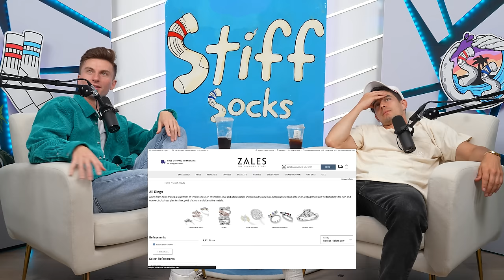GothTHICC | Stiff Socks Podcast Ep. 192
The boys riff on how Trev dipped his toes into some goth porn, Michael flipped the script on POV porn, and how parents always knew what “how long will you be gone?” meant. Plus Michael designed a goon cave and Adam Levine might lose his adderal brand deal.
Trevor's Tour Dates:
Ft. Lauderdale, FL: Sep 30
Charleston, SC: Oct 1
Asheville, NC: Oct 2
Phoenix, AZ: Oct 8
San Francisco, CA: Oct 15
Houston, TX: Nov 4-6
Grand Rapids, MI: Nov 11
Indianapolis, IN: Nov 12

Michael's Tour Dates:
Madison, WI: Sep 22
Milwaukee, WI: Sep 23
Los Angeles, CA: Oct 7
Denver, CO: Oct 16
Honolulu, HI: Oct 20
Portland, OR: Oct 27-29
Houston, TX: Nov 2
Dallas, TX: Nov 3
Fort Lauderdale, FL: Nov 16
0:00 - Trev goes GothTHICC
10:16 - Woman's POV, Dudes Look Gross, Adam Levine
19:54 - Banging a Pie, Cheesecake is a Hoax, Zales = Divorce
24:15 - Chess Cheating Scandal, Boomerangs Are Lonely, Almond Joy E.D.
40:01 - Moms are Wholesome
42:45 - Off Bench P*ssy, Laid Off Golf, Stunt Doubles Fuck
55:05: Michael's Goon Cave, Parents Always Knew
01:04:04 - Sock Talk / Secret Sock